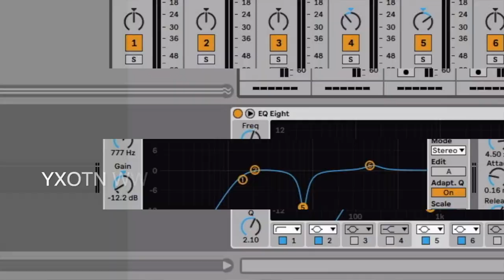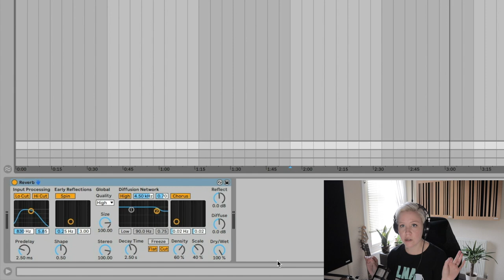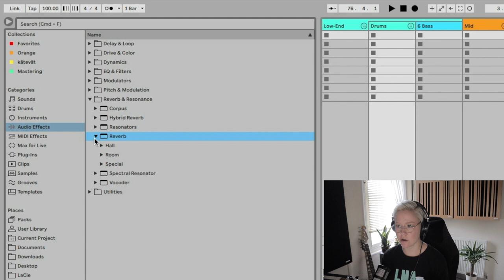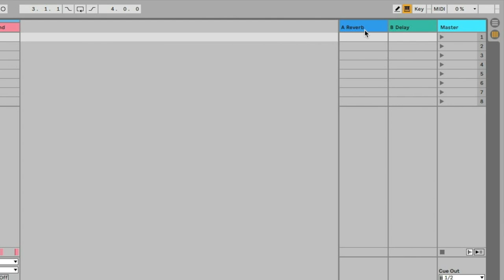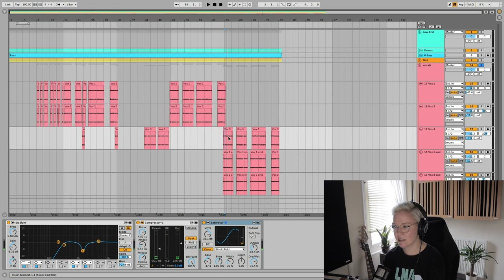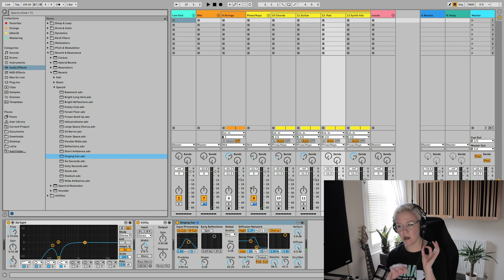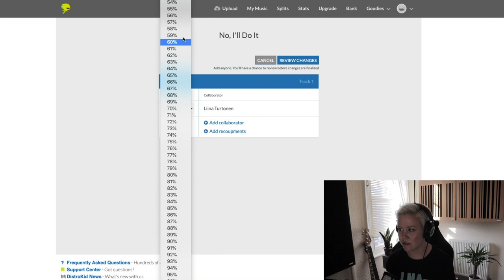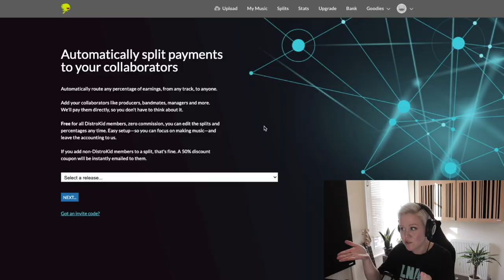Reverb & Space • Mixing Course For Beginners [Lesson 9] • Ableton Live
Ep9 of FREE mixing course for beginners (Ableton stock devices only). In this lesson: Explaining reverb, Space& how to apply it in mixing.

➢ Download Mixing Course Material (Includes stems for the song we will be mixing, track examples and example Live set showing how I mixed the track):

CHAPTERS
00:00 Intro
01:47 Reverb in Mixing
04:12 Applying Reverb
08:43 Creative Reverb

I want to thank all my Patrons for your amazing support. This community is truly one of the reasons that keep me creating content. ❤️  Thank you to all my family members: John Bubliner, Thomas Rathmann, Keefakeefa, peter castiglione, Jeffrey Mattew Pruitt, KR, Dan Burke, gilles jung, Eric Hanscom,

➢ Join the LNA mailing list and become part of the family

It does not change the price in any way, however it enables me making more content without having to do as many sponsored videos. I am not paid or asked to use these links.